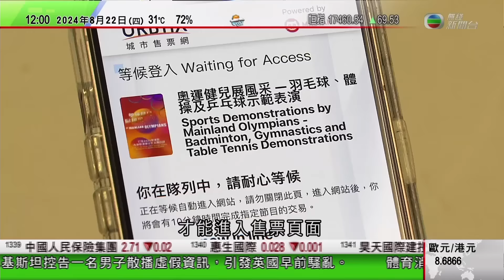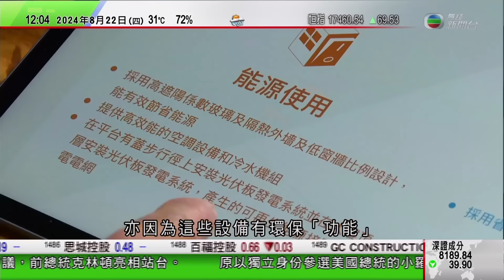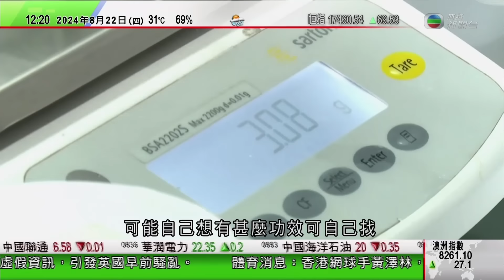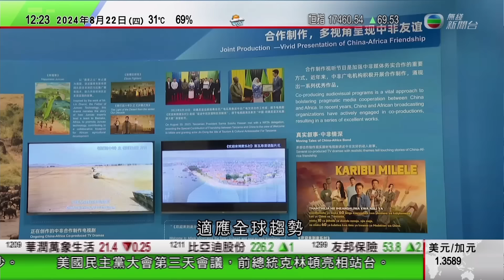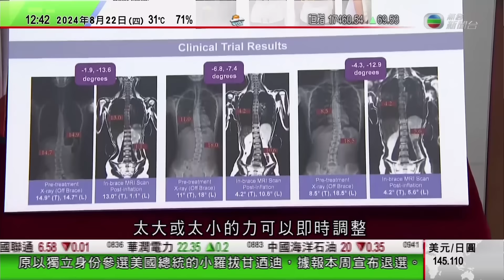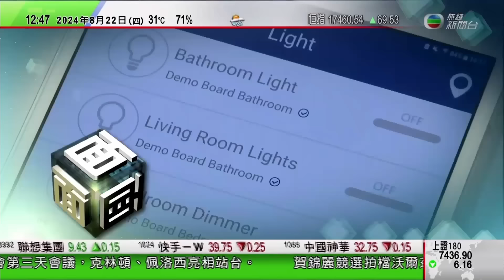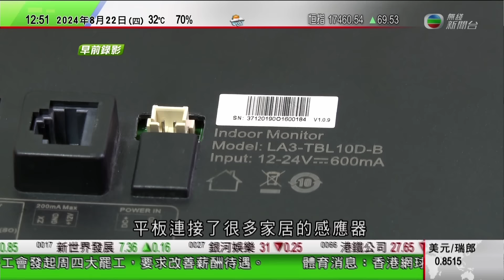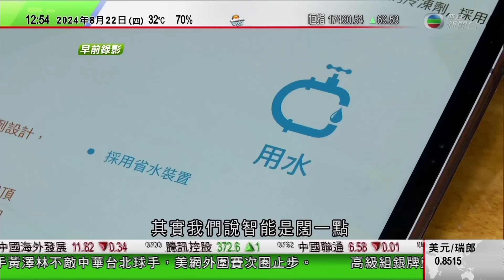TVB午間新聞｜日籍藥廠員工據報遭中國以間諜罪起訴｜巴基斯坦男子涉散播假資訊引發英國騷亂｜國家隊訪港大匯演及兩場示範門票開售40分鐘內全部售罄｜20240822 香港新聞 TVB News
0:00 午間新聞
0:22 國家隊訪港大匯演及兩場示範門票開售40分鐘內全部售罄
7:51 巴基斯坦男子涉散播假資訊引發英國騷亂 暫未知英方會否要求引渡疑犯
22:46 日籍藥廠員工據報遭中國以間諜罪起訴 日本促早日釋放男子
30:33 時事多面睇：「智能」壞了